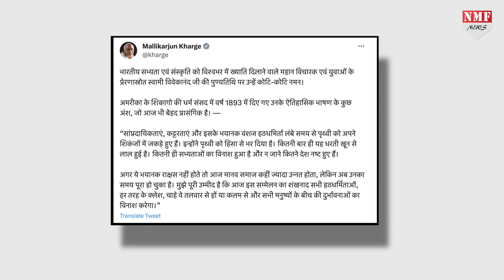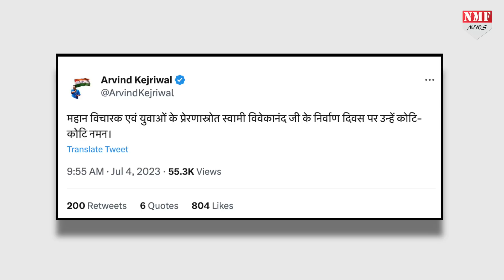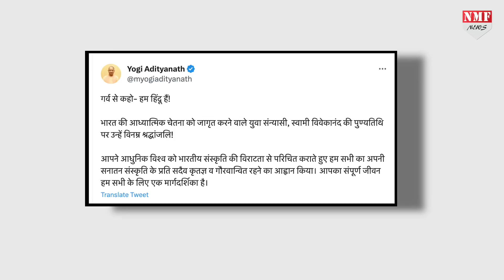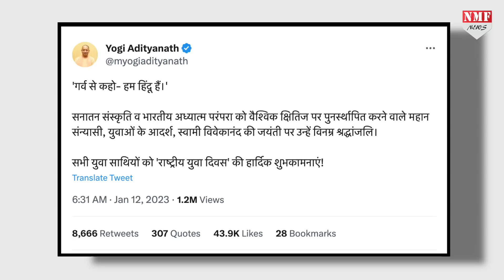Rahul और Yogi में फर्क देखिये- कोई हिंदुत्व को कोसता है किसी को हिंदू होने पर गर्व है !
स्वामी विवेकानंद ने शिकागो के ऐतिहासिक भाषण के जरिये पूरी दुनिया को हिंदू धर्म से परिचय कराया था... ऐसे महान संन्यासी स्वामी विवेकानंद ने 4 जुलाई 1902 के दिन इस दुनिया को अलविदा कह दिया... और आज यानि 4 जुलाई को उनकी 121वीं पुण्यतिथि है... ऐसे महान संन्यासी को उनकी पुण्यतिथि पर यूपी के मुखिया योगी आदित्यनाथ याद ना करें ऐसा भला कैसे हो सकता है... भगवाधारी महंत योगी आदित्यनाथ ने तो उनकी पुण्यतिथि पर हुंकार भरते हुए कहा है... गर्व से कहो हम हिंदू हैं..!

Producer- DHEERENDRA